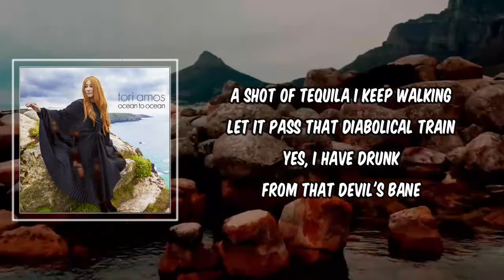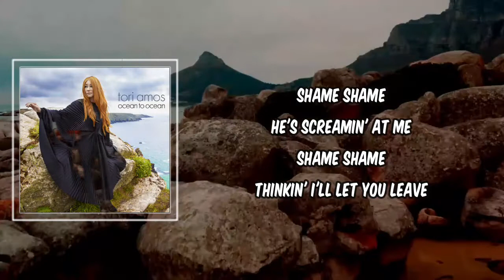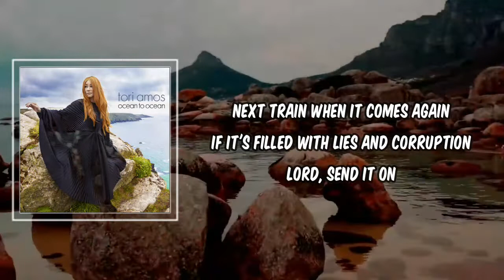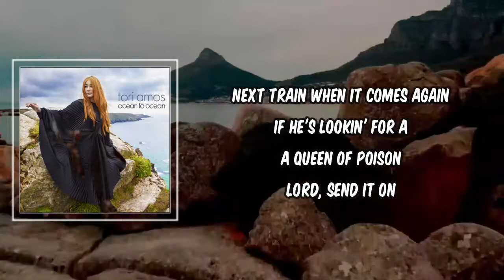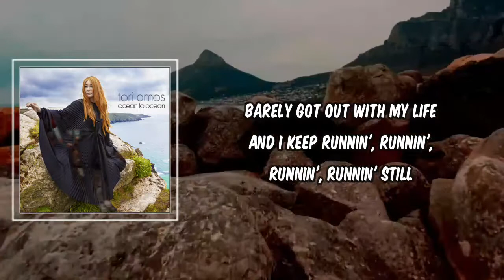Lyric: Devil's Bane by tori Amos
Devil's Bane by tori Amos
Album: Ocean to ocean

Devil's Bane Lyrics:

A shot of tequila
I keep walking
Let it pass that diabolical train
Yes, I have drunk
From that Devil's Bane

And I barely survived
Barely got out with my life

Shame shame
He's screamin' at me
Shame shame
Thinkin' I'll let you leave

Shot of tequila
Wash me clean
From his sermons and conspiracies
And he was good
At turning me against me

Me doubting Venus
All the while he's preachin'

Shame shame
On your Jezebel breed
Shame shame
You need purifying

Next train when it comes again
If it's filled with lies and corruption
Lord, send it on
If He's lookin' for a
A Queen of Poison

Your soul he's seekin'
Preachin'
Shame shame
Shame shame
Shame shame
Planting your wicked seed
Bride of Christ
Darlin' you'll never be

And I keep runnin', runnin', runnin', runnin' still
Keep runnin', runnin', runnin', runnin'